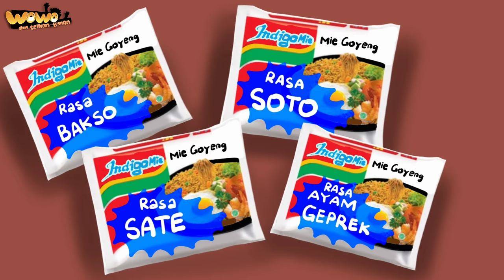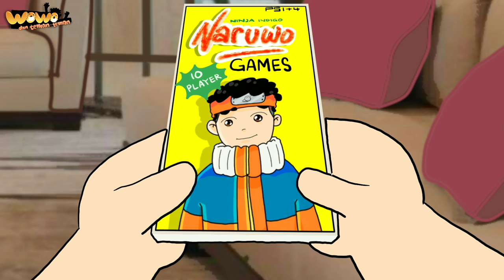Bikin BENGEK 😂 Menginap Di Rumah SISWA TERKAYA Di DUNIA 😂 EMAS nya.. Ah Mantap 🥳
Pengalaman anak indigo WOWO yang mengantarkan siswa termiskin 2020 KOMARUCIL menginap di rumah siswa terkaya 2020 PURWANTO.
Banyak kelucuan keluguan yang terjadi di Rumah siswa terkaya dan ternyata ada juga kisah mengharukan dari cerita siswa terkaya 2020.
yuk kepoin videonya.

Wowo dan Teman-teman Youtube is under management of:
dr.m, Indonesia's 1st Certified & Official Youtube MCN